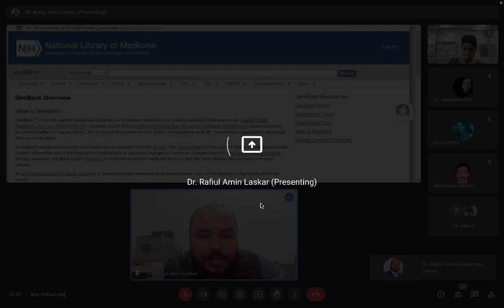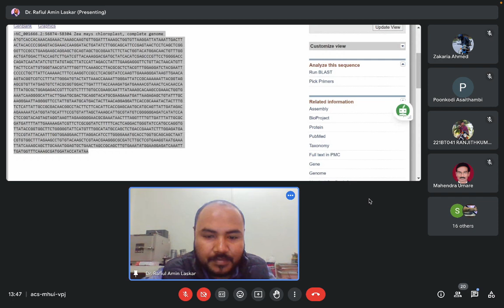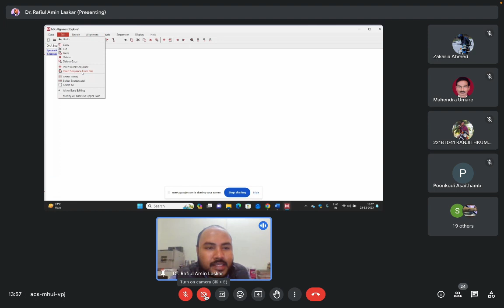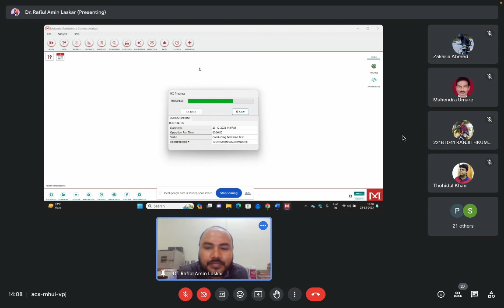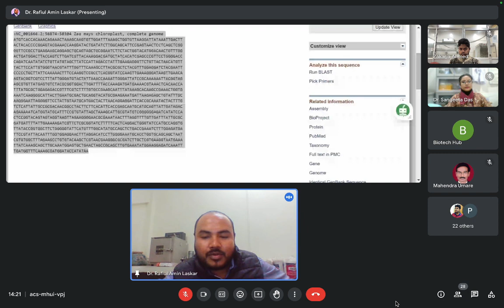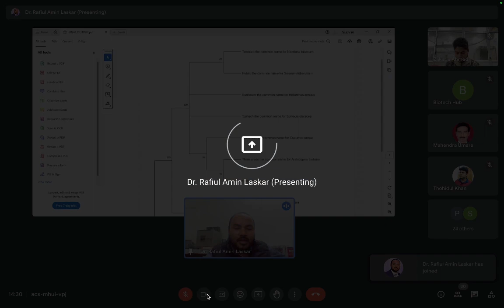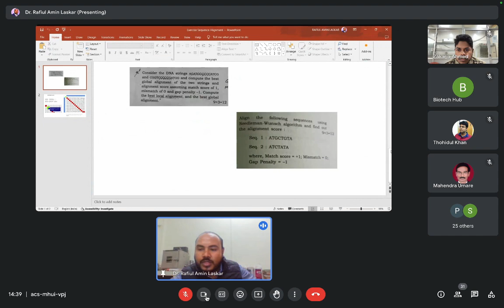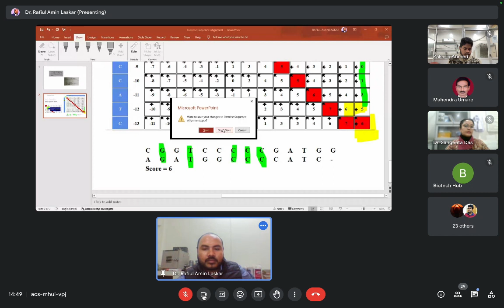Molecular Evolution Unveiled: A MEGA Insights into the Tree of Life_Lecture 2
TRAINING PROGRAMS ON BIOINFORMATICS_Day 5_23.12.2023_Session II